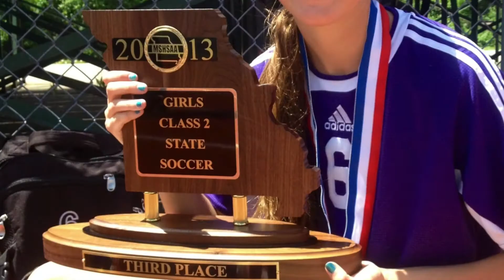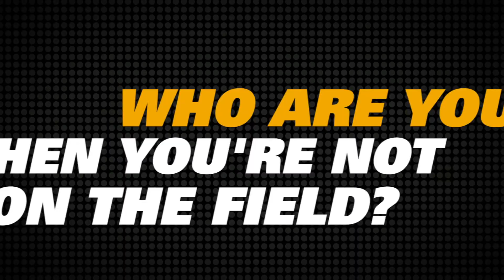2014 Class: Meet Allie Hess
Allie Hess joins the 2014 freshman class from Kearney, Mo. This talented midfielder/forward says she'll add height and humor to the Mizzou Soccer family. Read more about Allie on MUTigers.com!